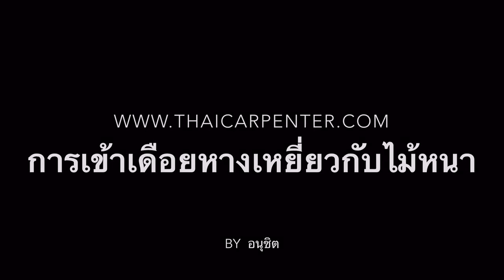EP.109 ทำเดือยหางเหยี่ยวด้วยเร้าเตอร์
คลิปนี้เป็นการทำเดือยหางเหยี่ยวกับไม้หนาด้วยเพลทหางเหยี่ยว ที่ทางทีมงาน thaicarpenter ออกแบบมาสำหรับเครื่องเร้าเตอร์ ช่วยในการทำชิ้นงานที่มีความหนาของไม้ซึ่งเครื่องทริมเมอร์ไม่สามารถทำได้